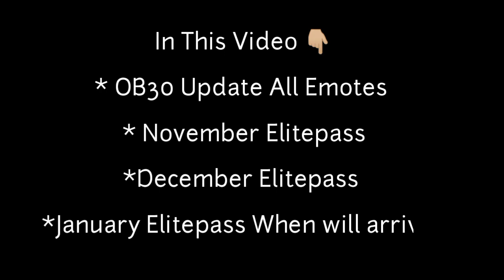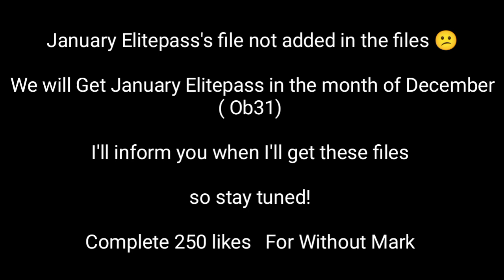January elite pass free fire 2022 | free fire season 44 elite pass full review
January elite pass free fire 2022|January elite pass 2022|free fire season 44 elite pass full review

For Searching :)

free fire january elite pass 2022 - january elite pass - free fire season 44 elite pass 2021

upcoming elite pass  upcoming elite pass 2020

HARE KRISHNA